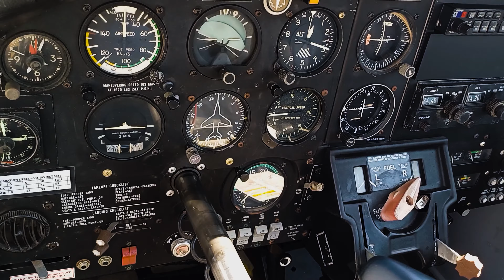Ep 10: I Bought a Plane I'd Never Seen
Paying it forward and highlighting women in aviation is my goal.

As Jimmy would say, "What could possibly go wrong?"
"It'll be fine"

In a later episode, I'll explain the  purchase and my decision making process.

Fly Like a Girl – Fearless and Fabulous.